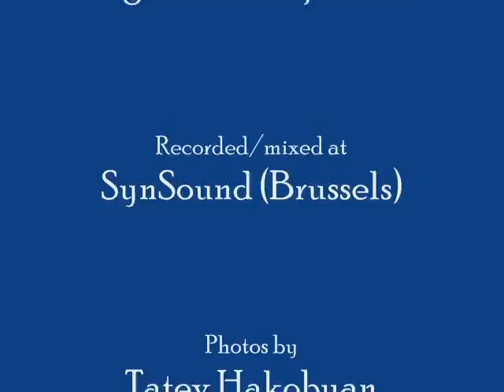Lilit Bleyan - Dizzy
Music/lyrics/voice - Lilit Bleyan
Arrangement, guitars - Tigran Ter Stepanian
Cello - Sevak Avanesyan
Double Bass - Serghei Gorlenko
Percussions - Stephan Pougin
Recorded at SynSound, Brussels, 2015
From Lilit's album THE BLUE (2015)
Musical producing of the album - Tigran Ter Stepanian